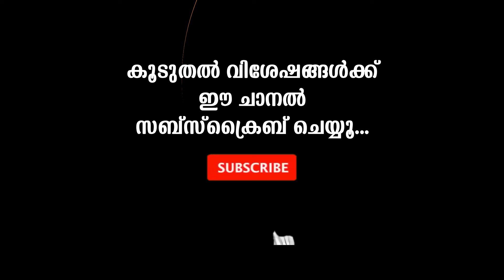അഭിനയത്തിലും ആ താളബോധമായിരുന്നു മാളയുടെ കൈമുതല്‍ | Mala Aravindan | Mohanlal | Comedy | Mallu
തുറിച്ചുനോക്കുന്ന കണ്ണുകള്‍, പൊടുന്നനെയുള്ള ഇളകിമാറല്‍, സംസാരത്തിലെ കയറ്റിറക്കങ്ങള്‍, അര്‍ത്ഥഗംഭീരമായ ചില നെടുവീര്‍പ്പുകള്‍- മാളയുടെ നര്‍മ്മ ഭാവങ്ങള്‍ക്ക് അദ്ദേഹം തന്നെ ചിട്ടപ്പെടുത്തിയ ചില ശീലുകളുണ്ടായിരുന്നു.